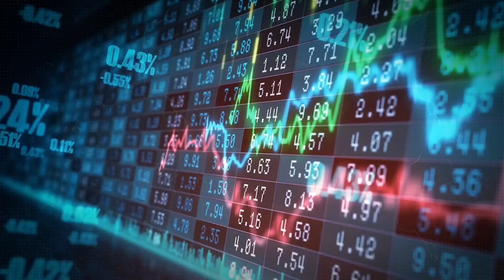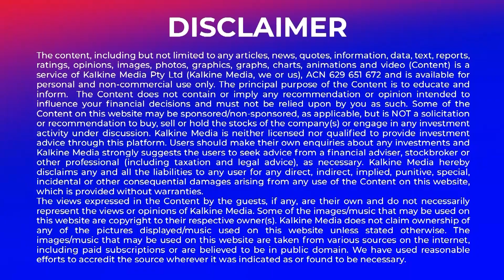The RBA keeps rates steady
On Tuesday, the Reserve Bank of Australia adhered to its decision to keep interest rates unchanged for the fourth consecutive meeting, aligning with market anticipations. This steady approach underscores the central bank's strategy to maintain stability amidst ongoing economic dynamics. By maintaining rates at their current level, the RBA aims to support economic recovery while carefully monitoring various indicators such as inflation, employment, and global economic conditions. This decision reflects a cautious yet proactive stance in navigating the complexities of the current economic landscape, ensuring a balanced approach to monetary policy that fosters sustainable growth and resilience in the face of uncertainties.